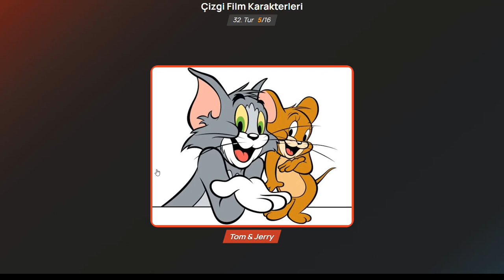En İyi Çizgifilm Karakterini Seçiyoruz